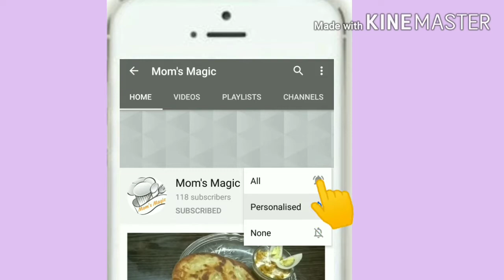আলু কাবলি রেসিপি | How to make bengali street food aloo kabli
Alu Kabli
Two boiled potato.
One medium size chopped onion.
Half chopped cucumber.
One chopped tomato.
Two chopped green chillis.
Two Tbsn soaked gram seeds.
Boiled gram & chickpeas.
Black salt to taste.
One tsp red chilli powder.
Half tsp Amchur  powder.
Half tsn chat masala powder.
One tsp lemon juice.
Six tsp of tamarind pulp.
Bunch of coriander leaf.
Two tsp dry roast masala. ( two dried red Chilli, 1 tsp cumin seeds, 1 tsp coriander seeds).